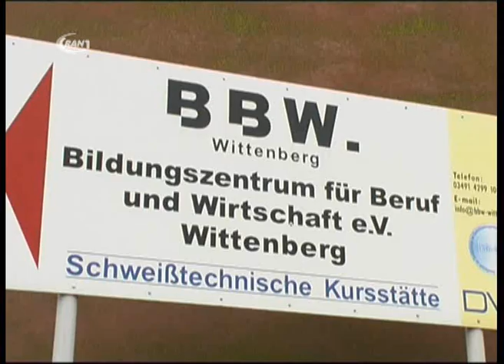Berufe zum Reinschnuppern - RAN1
Seit mehreren Jahren bietet das Berufsbildungszentrum Wittenberg eine besondere Aktion für Jugendliche aus den Schulen der Region an. Dabei können sie in einzelne Berufsbilder hineinschnuppern.